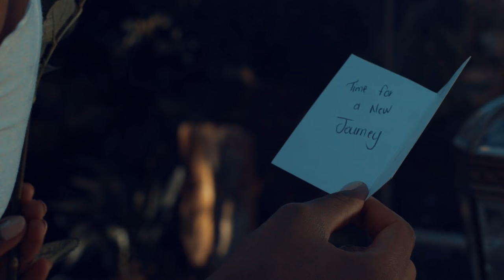Karabo - Nginothando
Buy & Stream the new song by Karabo Mogane "Nginothando" now available on all digital stores.

Follow Karabo Mogane

More from Karabo Mogane